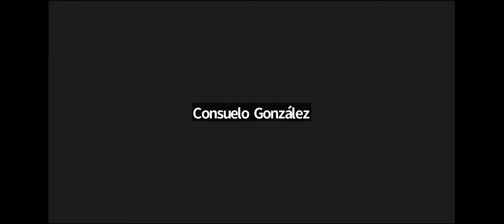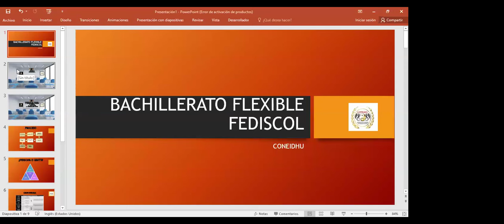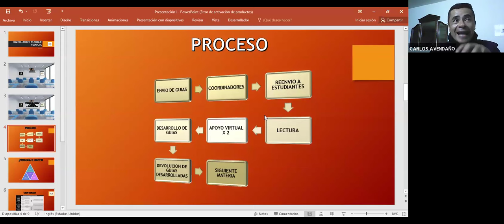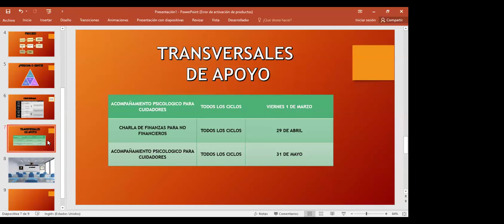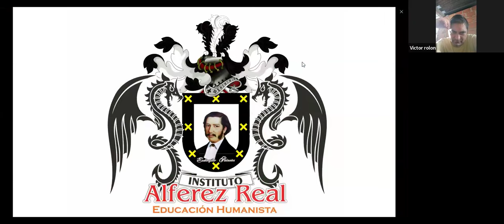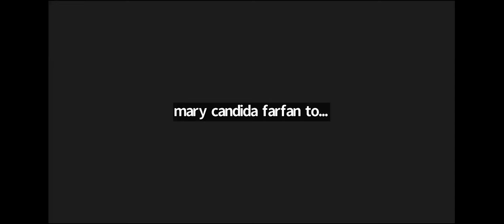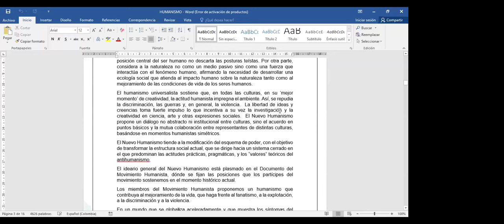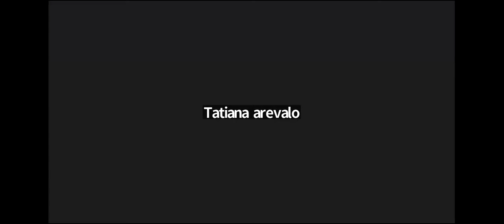1ra Clase de Bachillerato Flexible en la Alianza FEDISCOL - CONEIDHU